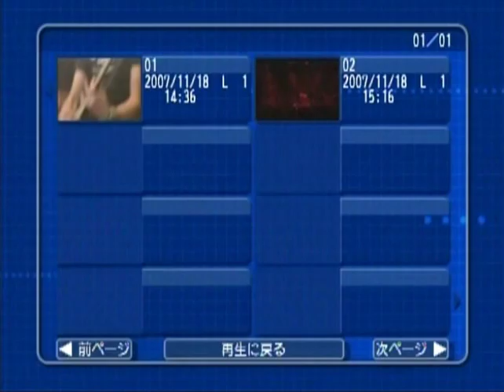DragonForce Live @ Dome Theater, Niagra Falls, February 25th, 2007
Credit to Oppsila from Herman's discord. Thanks a ton!

0:00 - Intro by Sam himself
0:42 - Revolution Deathsquad
8:49 - Fury of the Storm
16:00 - Operation Ground and Pound
25:08 - My Spirit Will Go On
33:19 - Through the Fire and Flames
41:40 - Valley of the Damned